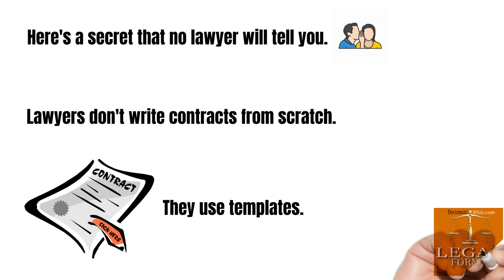Documentwhiz.com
Do you need a contract, or other legal document?  Use our lawyer approved forms.  We are NOT a law firm, but we have lawyer approved legal documents.